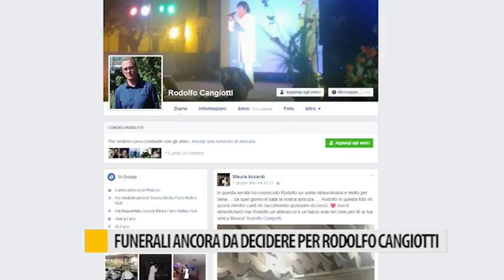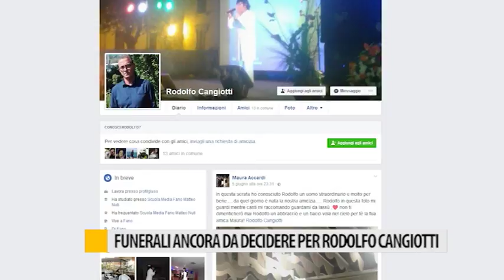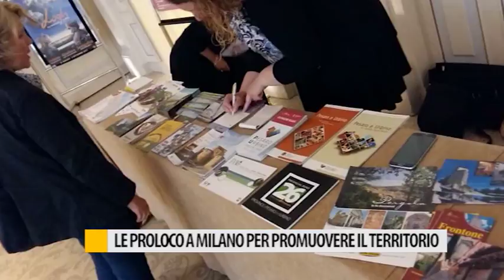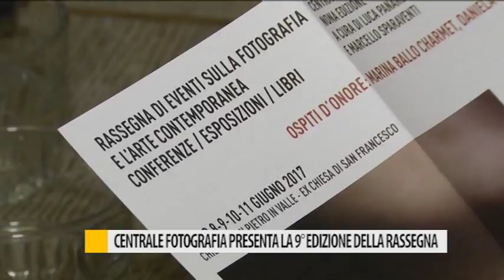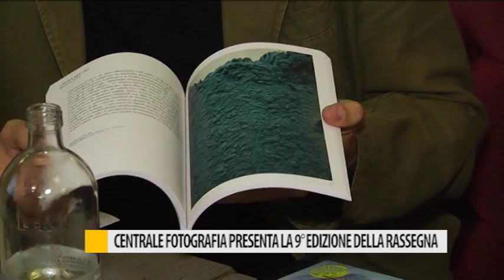Occhio alla NOTIZIA 7 Giugno 2017